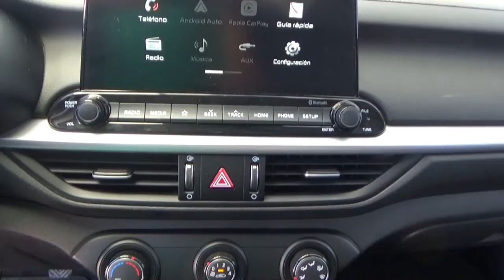Kia / Forte / 2019 - KE068224